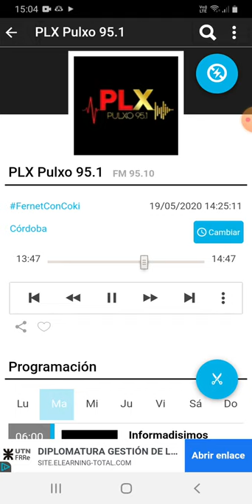coki ramirez en fernet con coki pulxo 951 parte 2 20-05-2020